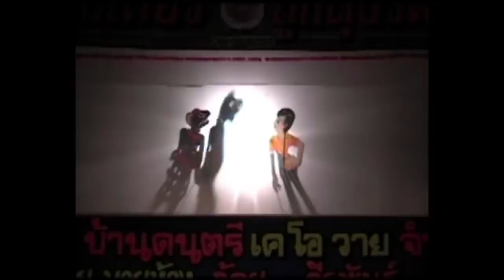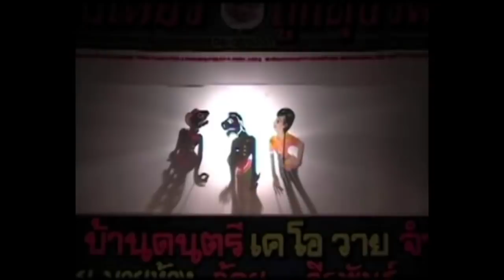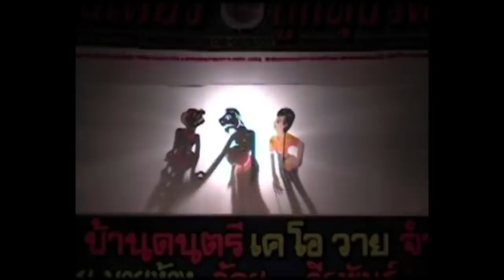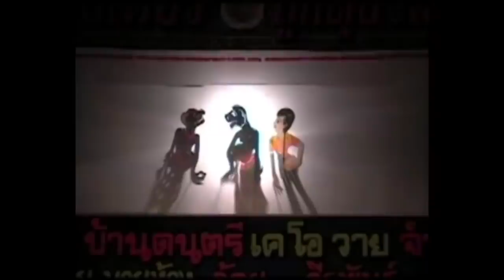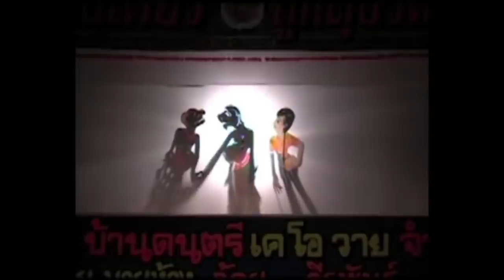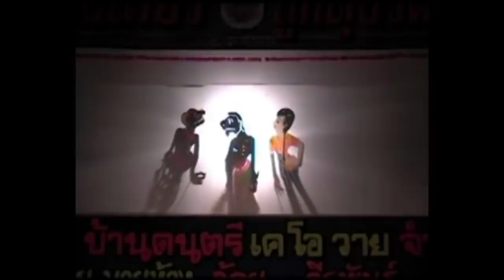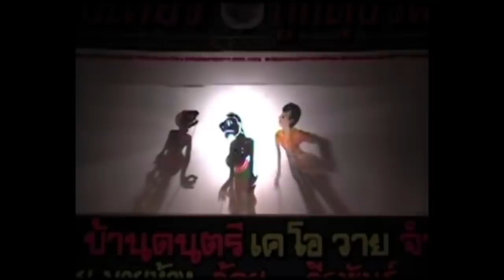หนังตะลุงน้องเดียว เรื่องวังแม่ลูกอ่อน ตอน 7 [ KOY Thailand ]